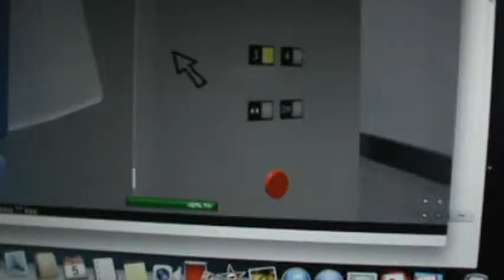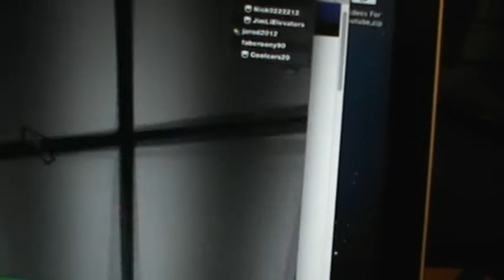Roblox Elevator Trio- Dover Elevator At Dover Elevator Company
this is with jimlielevators and faberoony90 and more